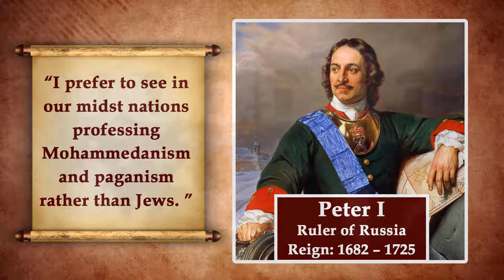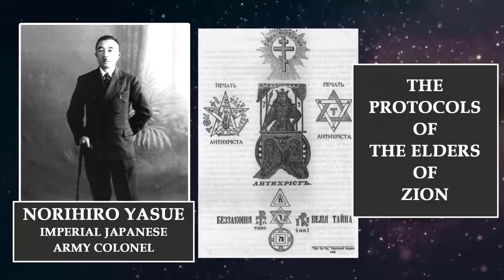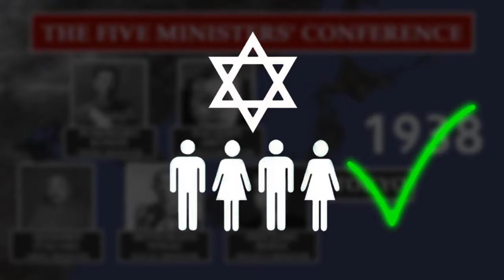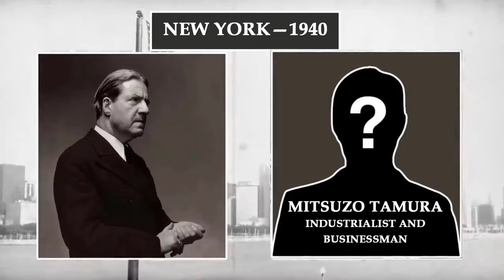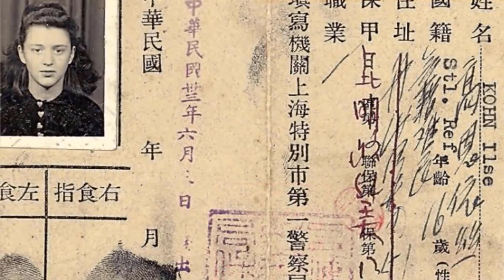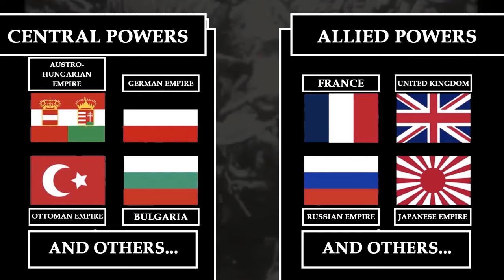What If the Fugu Plan Happened (Israel In China)?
What If The Fugu Plan Happened and Israel was established in China? Welcome to this thought-provoking alternate history video exploring the intriguing question: "What if the Fugu Plan had been successful?" Let's dive into a fascinating hypothetical scenario where historical events took a drastic turn.
Sources:
The Fugu Plan: The Untold Story of the Japanese and the Jews During World War II - by Marvin Tokayer
Levitats, Isaac (1943). The Jewish Community in Russia, 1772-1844. New York: Columbia University Press. pp. 20–21.
After asteroid knowledge is a channel created after the "big one" finally hits earth. It tries to keep knowledge available to those few who survived the impact. Enjoy!